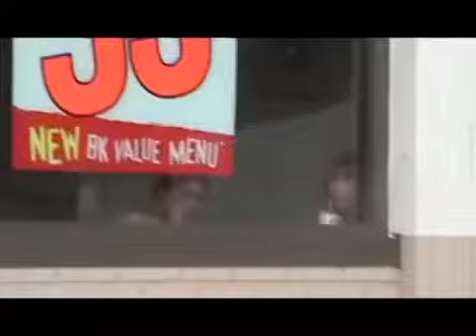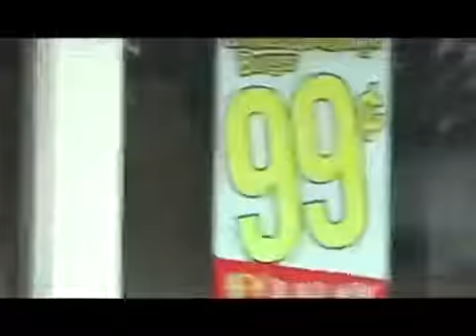Moron Kid Purposfully Runs Into Burger King Window And Shatters It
Watch Moron Kid Purposfully Runs Into Burger King Window And Shatters It now. Also, surf around Break to find the funniest videos, pictures and articles.